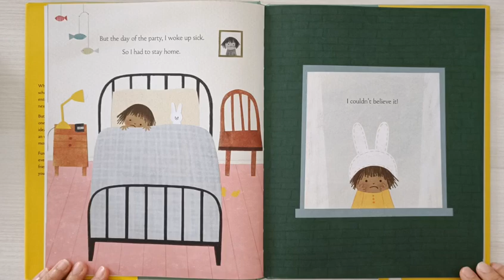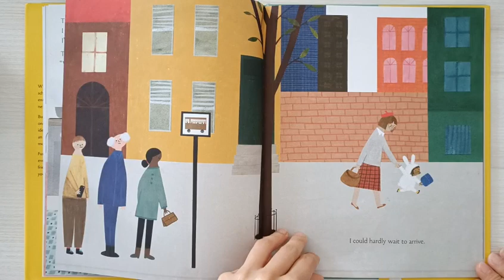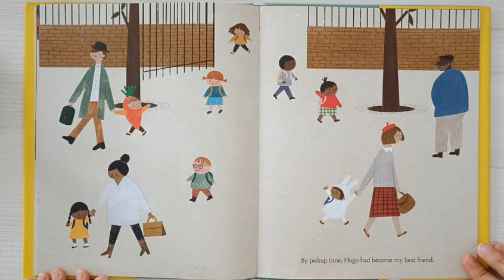Educational Bedtime Story for Kids | Stories for Children - Dress-Up Day by Blanca Gomez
An educational English bedtime story suitable for children between 2 - 7 years old. A fun and endearing story for children to learn to be comfortable with being different, to embrace individuality, and to stand out no matter the occasion or situation. A beautifully-illustrated book to teach about confidence and support of friendship.